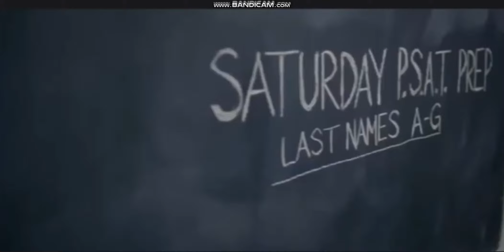Cobra Kai- Johnny and Daniel funny moments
here are some funny moments with the rivalry between Johnny and Daniel.